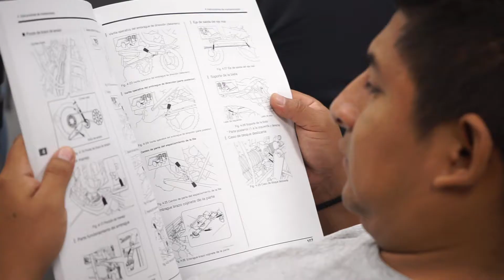Capacitación técnica Trasplantadora Yanmar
Resumen de la capacitación técnica de motor, transmisión y sistema de siembre de las trasplantadoras Yanmar, para los técnicos de Agrorepuestos Lovato, con representantes de Yanmar desde Japón